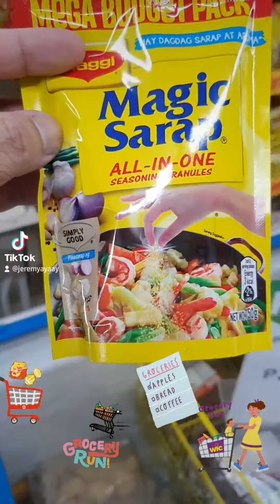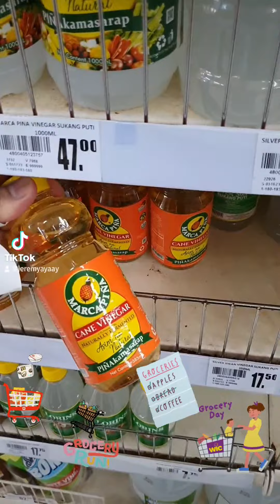Grocery Time sa Waltermart Tanyag!!!